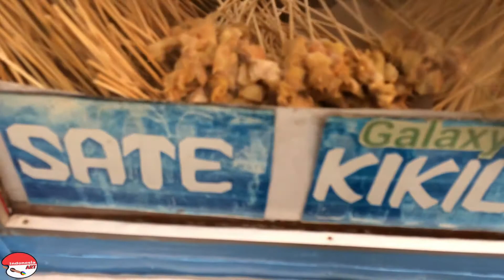SEHARI HABIS 700 TUSUK !!! GA PAKE OJOL !!! JAJAN MURAH !!!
Sate Kikil
Bekasi

Sate kikil, kulit, usus @ Rp. 1.000